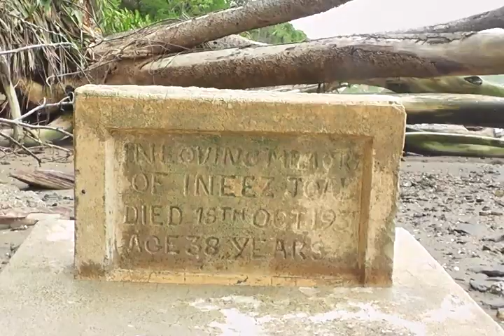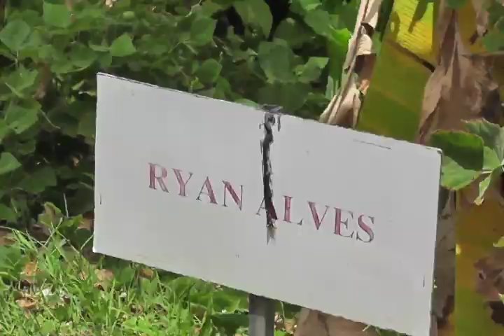Mystery solved: Guayaguayare residents learn why human skulls washed up on the area’s beaches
After several months of speculation, Guayaguayare residents finally have some answers about the mysterious human skulls washing up on the area’s beaches.
The last skull was found in February, and some believed they were the remains of missing people.
But residents have found a link to an ancient cemetery, which holds the secrets of their coastal village.
Radhica De Silva and Kellyann Lemessy tell us more...